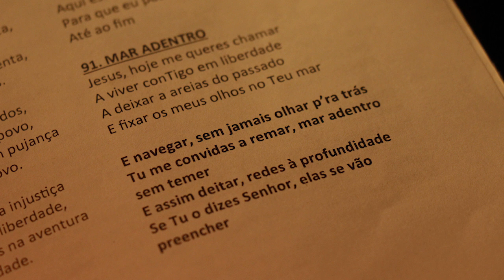Mar Adentro by CF STR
Pós CF 1275
Torres Novas, 16 de Maio de 2015